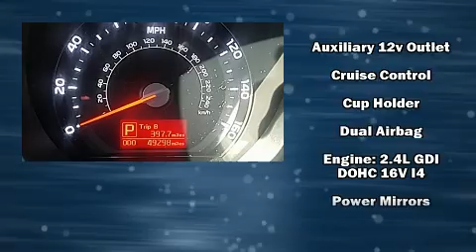2015 Kia Sportage LX AWD in Stamford, CT 06902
Kia of Stamford
263 Selleck Street

You can expect a lot from the 2015 Kia Sportage. With fewer than 50,000 miles on the odometer, this 4 door sport utility vehicle prioritizes comfort, safety and convenience. Smooth gearshifts are achieved thanks to the efficient 4 cylinder engine, and for added security, dynamic Stability Control supplements the drivetrain. Kia prioritized practicality, efficiency, and style by including: 1-touch window functionality, variably intermittent wipers, front bucket seats, air conditioning, tilt steering wheel, power windows, and more. Audio features include a CD player with MP3 capability, and 6 well positioned speakers. Kia also prioritized safety and security by including: dual front impact airbags, front side impact airbags, traction control, brake assist, anti-whiplash front head restraints, a panic alarm, and 4 wheel disc brakes with ABS. When road conditions become unpredictable, rely on all wheel drive to maintain outstanding control. This vehicle has achieved Certified Pre-Owned status, by passing Kia's comprehensive certification process, including a rigorous 150 point inspection! We pride ourselves in the quality that we offer on all of our vehicles. Please don't hesitate to give us a call.